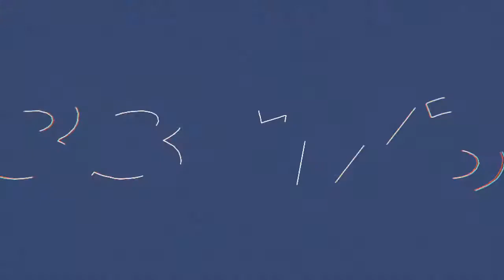Tragedy Khadafi x DJ Akil - 252 Across The Planet (The AuraPort) Directed by Hostage Media)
252 Across The Planet Available on Tragedy Khadafi "The AuraPort" Mixed By DJ AKIL
Legendary rapper mc Tragedy Khadafi architec to the modernized style of queens bridge (new york) home of Nas Mobb Deep Capone and Noriega Mc Shan Craig G Roxanne Shante and the legendary Juice Crew releases the aura port a collectors album/mixtape filled with exclusive new material and several hidden classics to stimulate hiphop fans and supporters